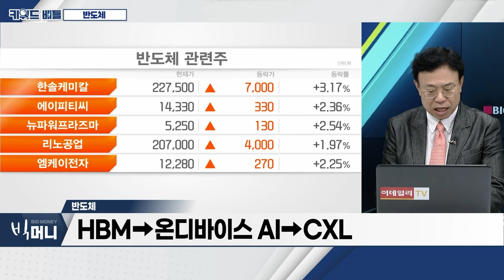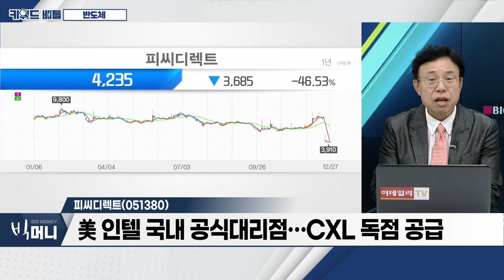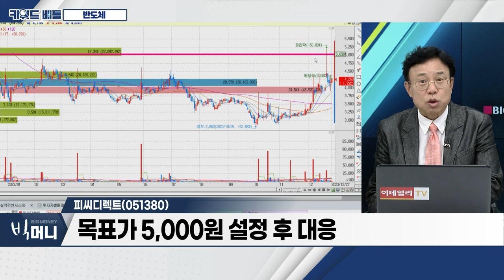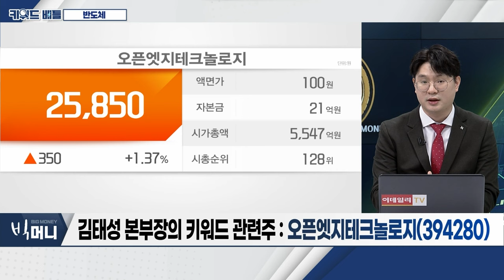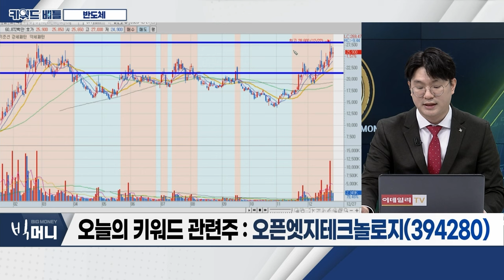피씨디렉트(051380), 오픈엣지테크놀로지(394280)... 반도체_키워드 배틀 (20231227)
- HBM→온디바이스 AI→CXL
- 차세대 메모리 반도체 솔루션
- 인공지능(AI)‧빅데이터 효율성 극대화

피씨디렉트(051380)
- 美 인텔 국내 공식대리점... CXL 독점 공급
- 美 엔비디아 GPU 공급 ‘기가바이트’ 국내 공식파트너
- 세계 1위 드론업체 중국 'DJI' 국내 최초 유통

- 팹리스 기술 개발 사업 영위
- ‘CXL 컨트롤러’ 개발 부각